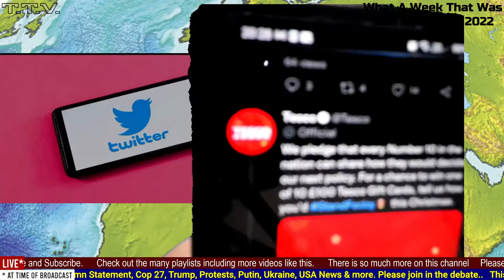What a Week that Was 18/11/22 Alternative look @ world news Autumn Statement, Ukraine, Cop 27, USA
This could be interesting, or not.